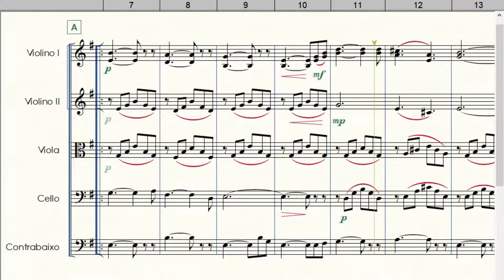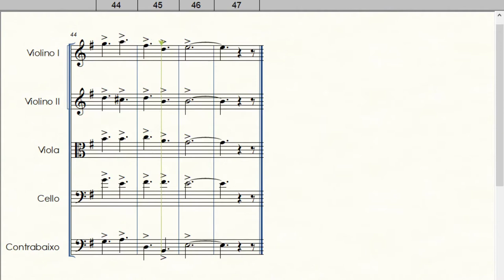Ave Maria Sertaneja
Arranjo para Orquestra de Cordas de Welligton Sousa
Equipe do Portal Brasil Sonoro